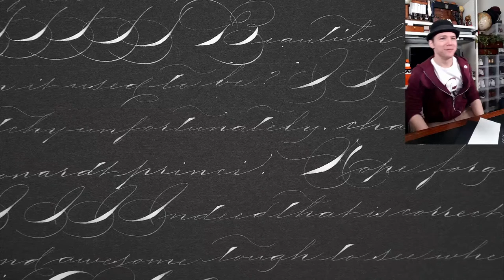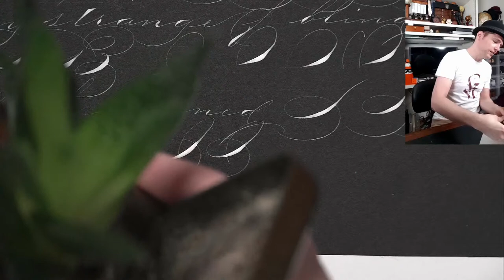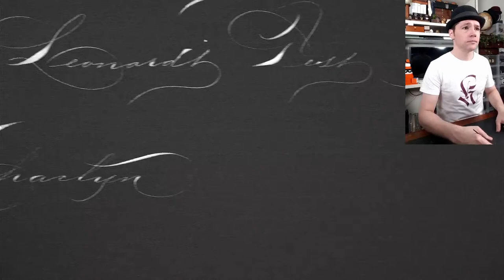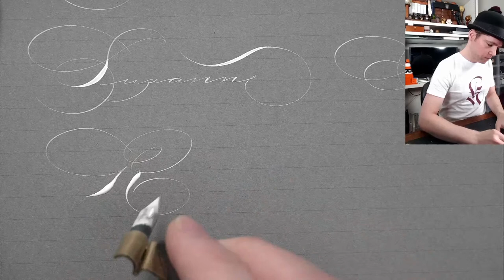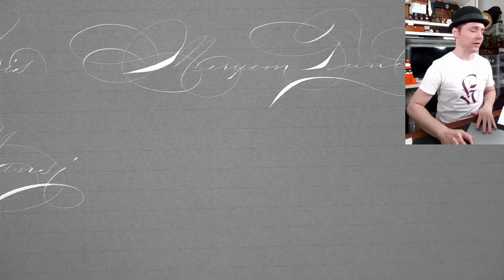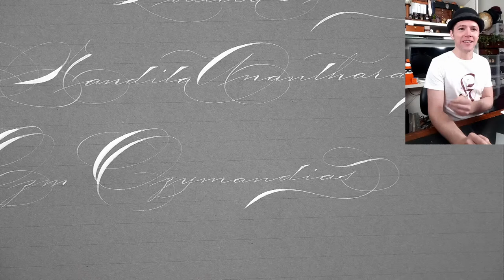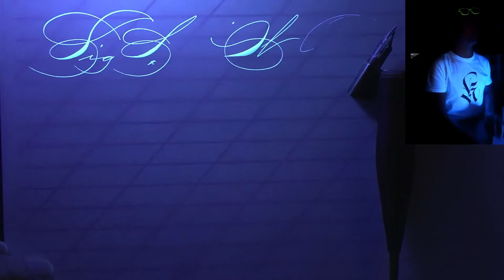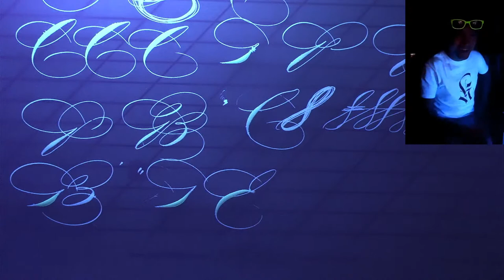Name/Quote Writing Session (Late Night Live #33)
Late Night Live Writing Session 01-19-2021